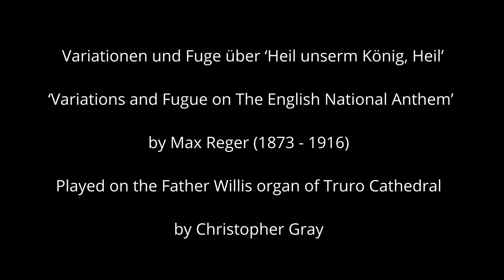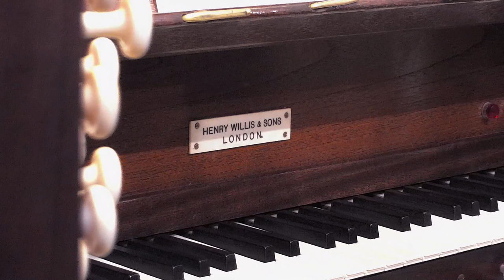Chris Gray plays the Father Willis organ on the anniversary of the Queen's accession to the throne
Today marks the 69th anniversary of Queen Elizabeth II’s accession to the throne, and our director of music Christopher Gray plays a piece by Max Reger (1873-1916) on the cathedral Father Willis organ.  Titled Variationen und Fuge über ‘Heil unserm König, Heil’ ‘Variations and Fugue on The English National Anthem’.

Truro Cathedral is a self-funded organisation and relies on public donations to meet costs, especially after having been significantly financially affected by the Covid-19 pandemic. It is finding ways to continue to support its community through activities such as live-streaming. You can also make regular donations by visiting the cathedral JustGiving

Visit our Facebook and Twitter page @TruroCathedral.

Please be aware that we are unable to respond to comments on this platform and if you have a query or comment about this video please contact us via social media @TruroCathedral or email